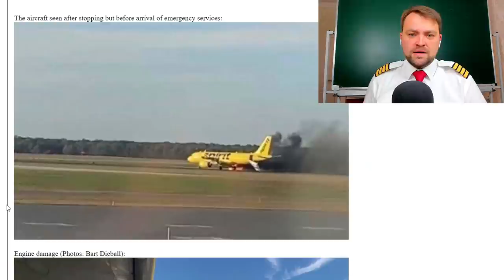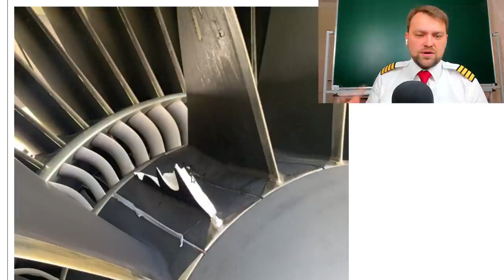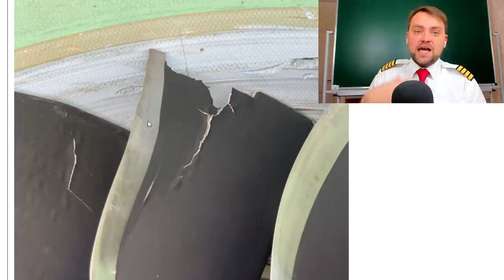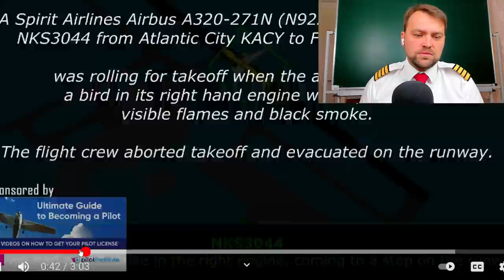Spirit Airlines Airbus A320 Bird Strike, Engine Fire, Evacuation. Airline Pilot Reaction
A Spirit Airlines Airbus A320-200N, registration N922NK performing flight NK-3044 from Atlantic City,NJ to Fort Lauderdale,FL (USA) with 105 passengers and 7 crew, was accelerating for takeoff from Atlantic City's runway 31 when the crew rejected takeoff at low speed (about 60 knots over ground) advising they had a bird strike into the right hand engine (PW1127G) and were stopping on the runway. The aircraft slowed safely and stopped on the runway about 550 meters/1800 feet down the runway, tower queried whether the aircraft needed any assistance, the crew replied "roll the trucks please". A short while later tower advised there appeared to be fire underneath the engine. The crew acknowledged, the fire bell was audible in the background of that transmission, and about a minute later advised they were evacuating the aircraft. 3 passengers and 1 crew travelling as passenger received minor injuries as result of the evacuation.